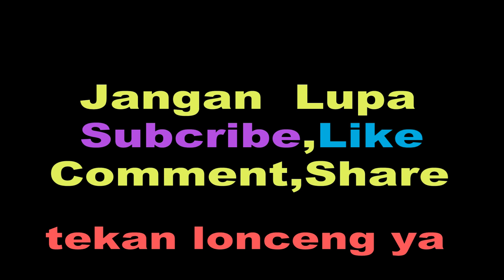KARAOKE GADO GADO JAKARTA NADA D